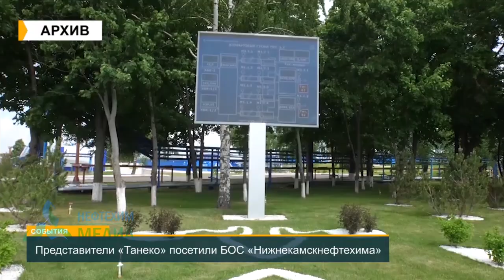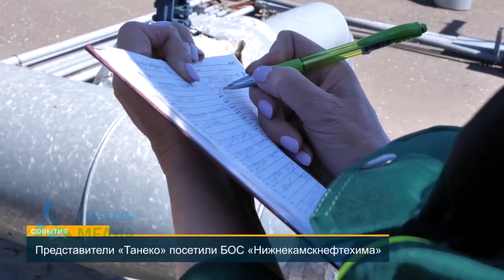Представители «Танеко» посетили БОС «Нижнекамскнефтехима».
Несколько лет назад стартовал масштабный проект «Нижнекамскнефтехима» по модернизации биологических очистных сооружений. Уже сейчас этот стратегически важный для экологии района объект пережил два полномасштабных этапа реконструкции. Реализация проекта позволила обеспечить безаварийную транспортировку сточных вод, значительно улучшить качество очистки стока по многим показателям, а также благодаря внедрению новой технологии по улавливанию и обеззараживанию парогазовых смесей удалось в значительной степени сократить выбросы в атмосферу. Во всем этом лично убедились представители предприятия «Танеко». Подробности в сюжете нашего корреспондента.